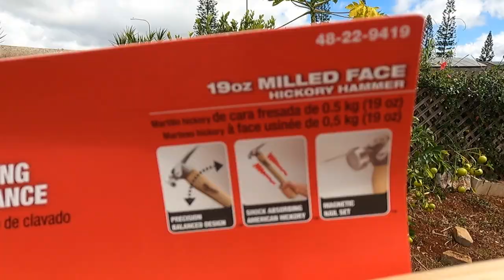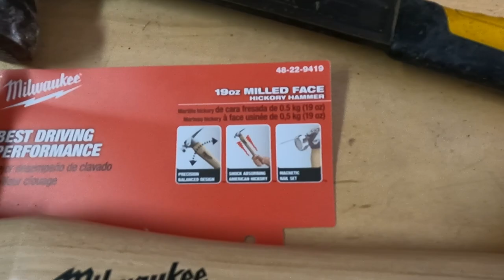Milwaukee Framing Hammer !!!